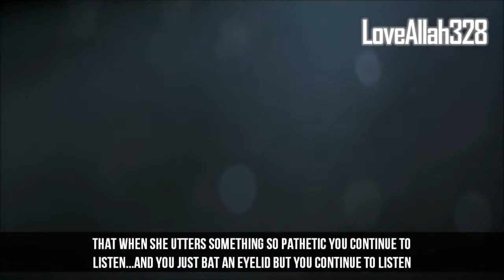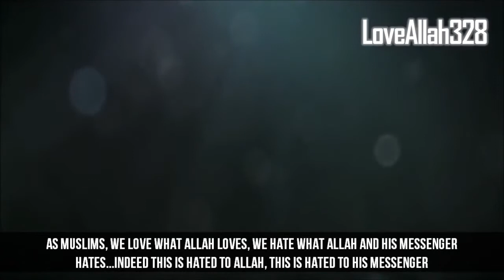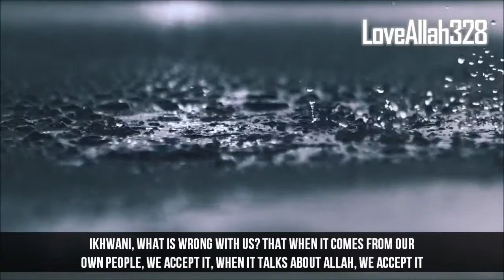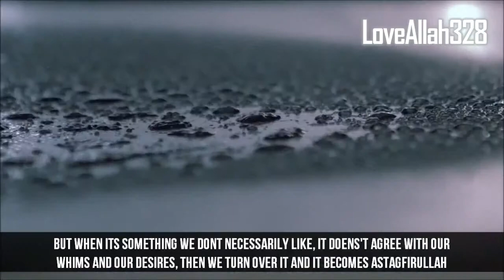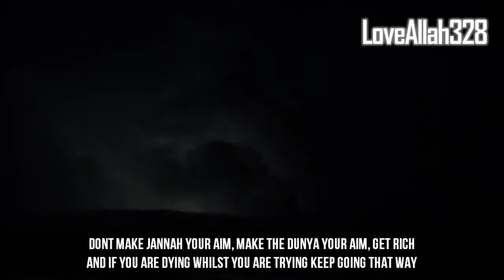Music, Bollywood and Islam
Wise Words from the Sheikh about Bollywood and Nicki Minaj song.

Please Subsribe for 2 Daily Reminders